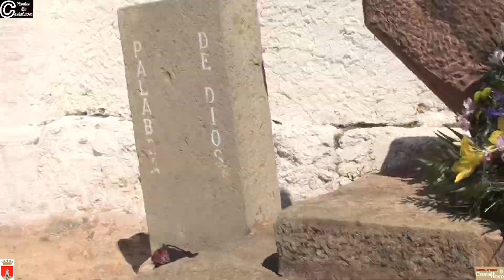2019 1 ROMERIA DE SANTA CRUZ CASTELLNOVO 01 05 2019